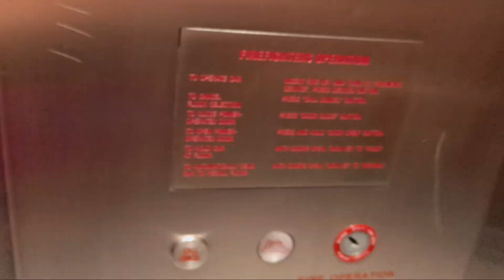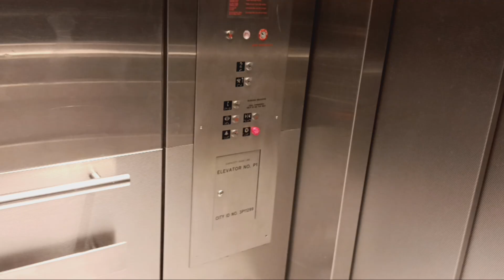Mongrain hydraulic entrance elevators at Target at the Atlantic Center mall (Brooklyn, NY)